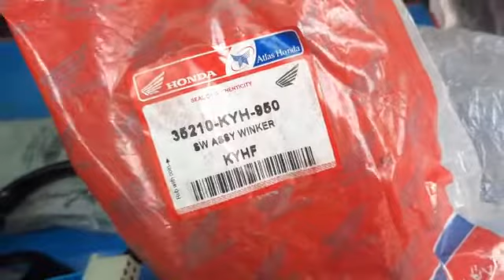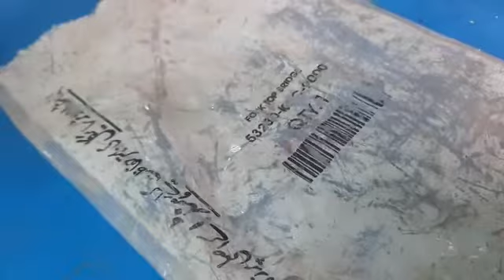Bridge plate and lever Assy Pridor and CG Dream Genuine Atlas Honda